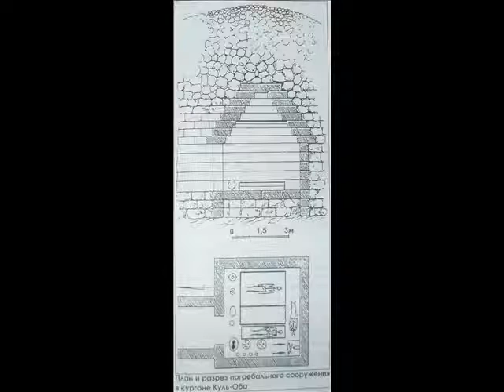История влияния скифов в становлении крымскотатарского народа